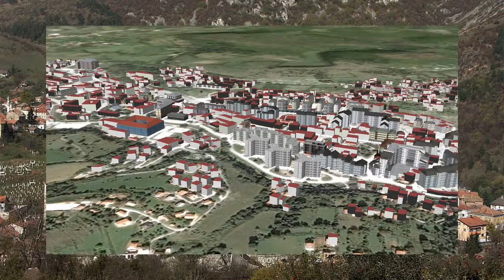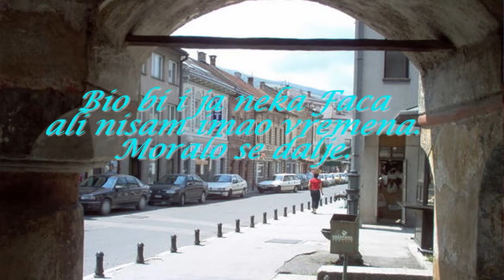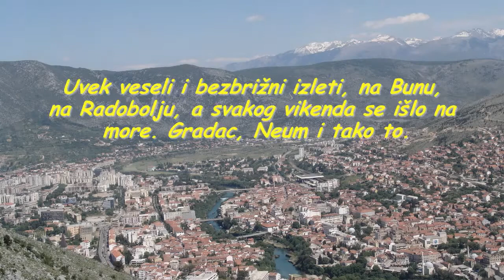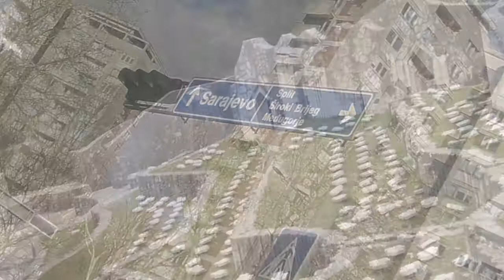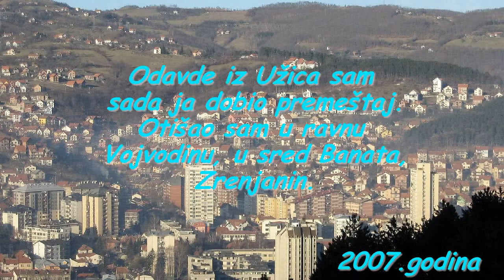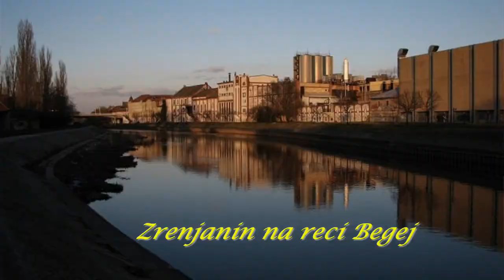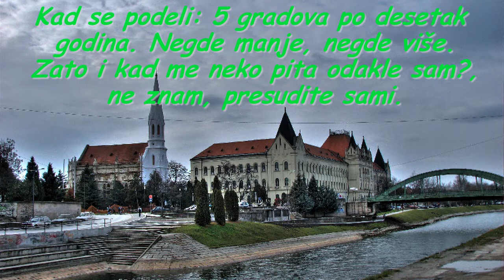Nvanko Mpenza prdakšn, My Life, Moj život kao Slide Show.avi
Zahvaljujem se Vajti, Kemi, Srdjanu, Zvonku i Grupi Mostar, na muzičkoj podršci za moj Video. Isto tako se zahvljajujem Generalnom Sponzoru: ''Kod Tri Lepinje'' i mnogobrojnim poštovaocima i mojim obožavaocima.